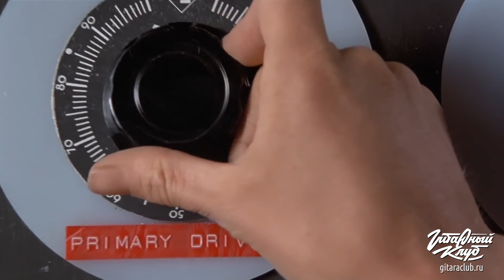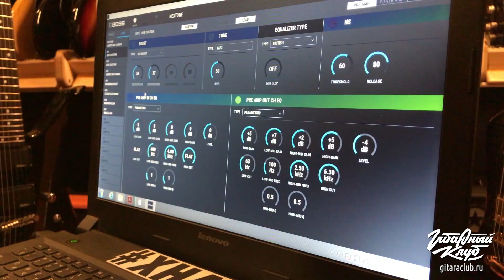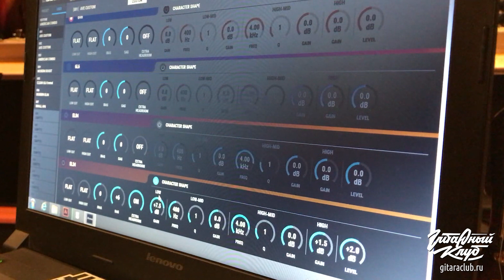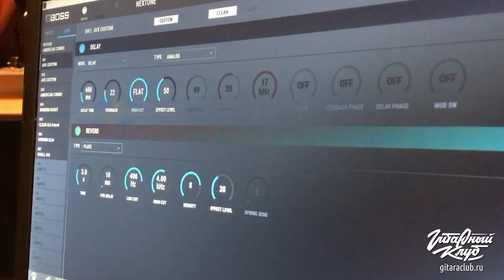Boss Nextone комбик - студия